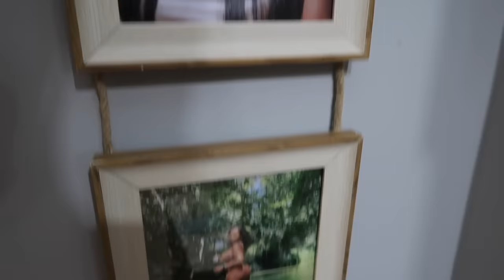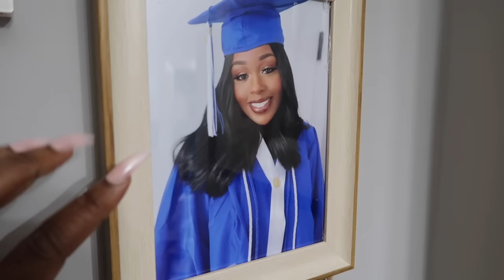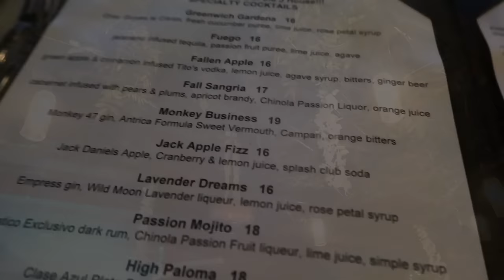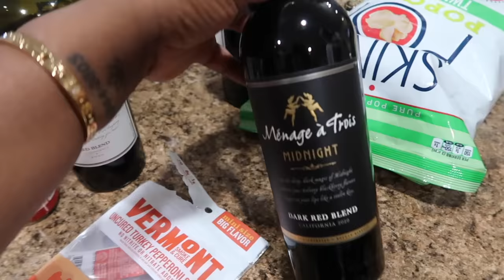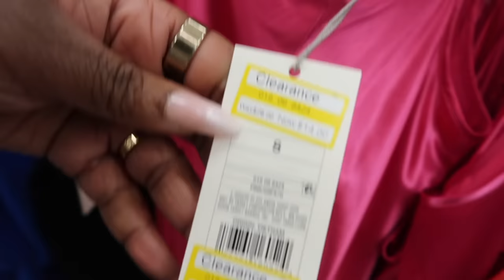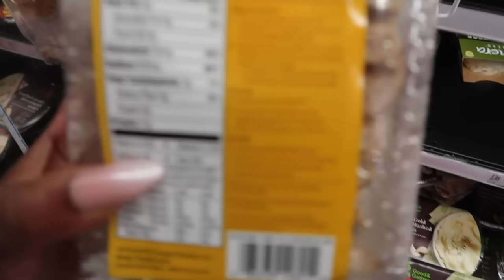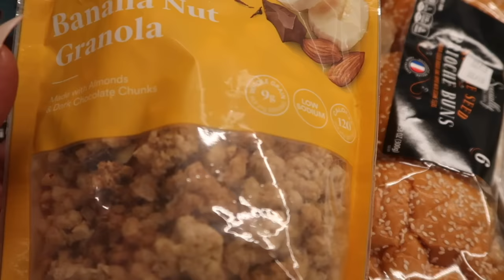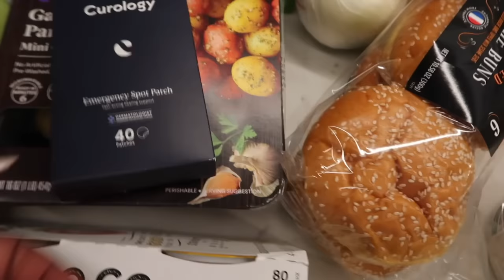WEEKLY VLOG| MY FIRST WEEK OF THE NEW YEAR!🥂 SPECIAL LUXURY BIRTHDAY GIFT TO MYSELF! LADIES NIGHT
📫SEND ME SOMTHING:
Dominique A

Sephora List:
SEPHORA COLLECTION Cream Lip Stain Liquid Lipstick #82 WARM KISS
ColourPop So Juicy Plumping Gloss
Juvia's Place The Warrior Eyeshadow Palette
Charlotte Tilbury Mini Pillow Talk Lipstick & Liner Set

STOCK INFO!